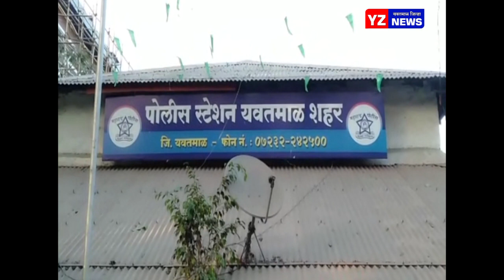हार्डवेअर व्यावसायिकाची ऑनलाईन फसवणूक